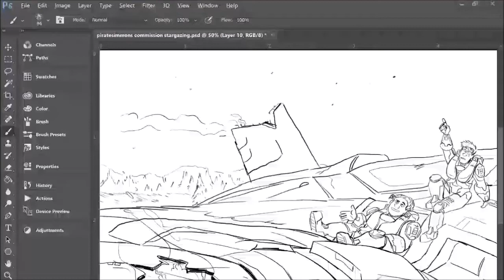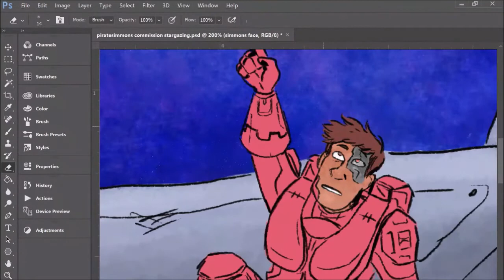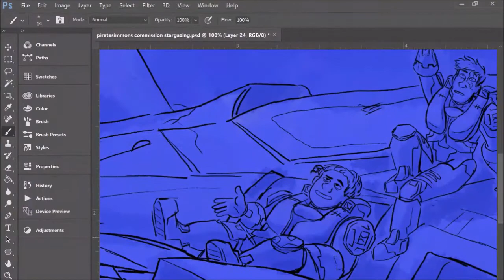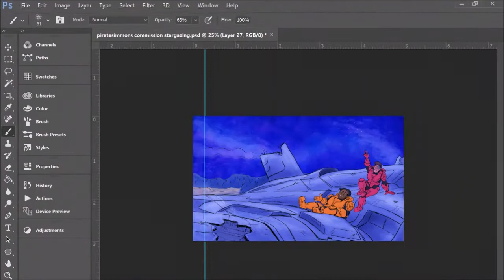Painting Stargazing Pic rvb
Heres a sped-up version of me coloring this pic :P song is a nerdy cover by me of The Universe is Laughing
took about 2 hours to do the coloring